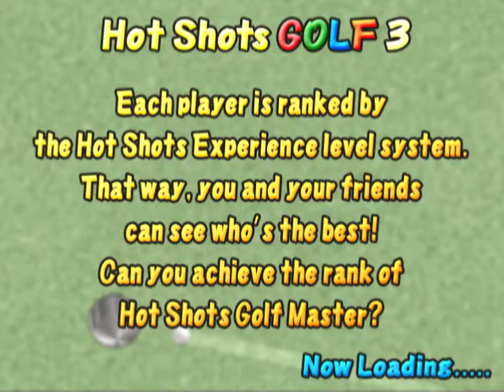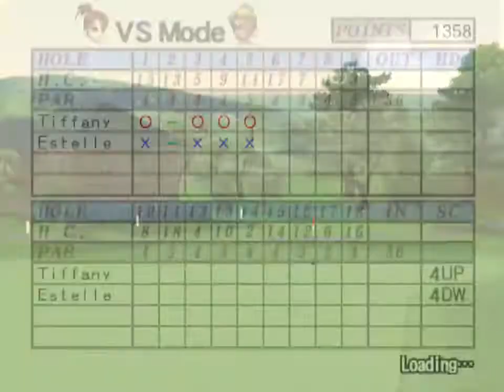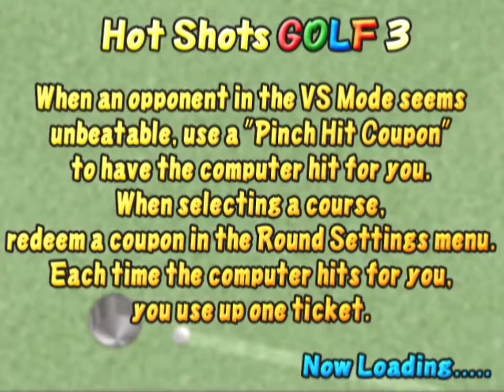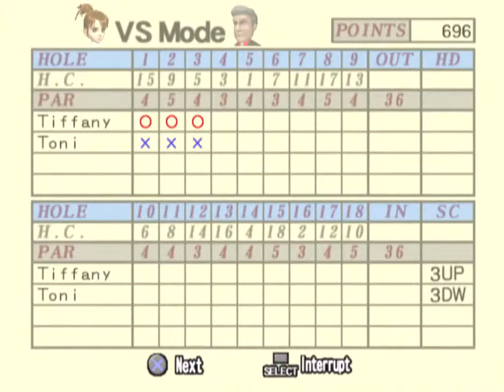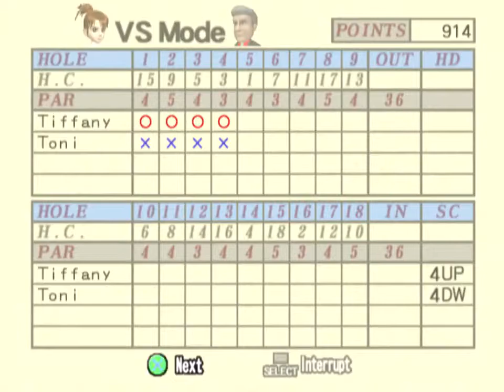Hot Shots Golf 3 - Nanako-Only VS. Mode: Estelle and Toni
The fourth part of my Hot Shots Golf 3 VS. Mode playthrough as Nanako. ^_^